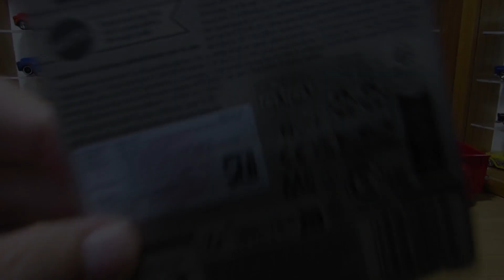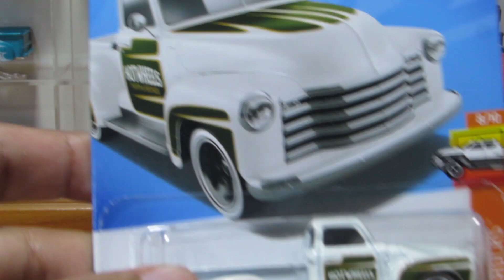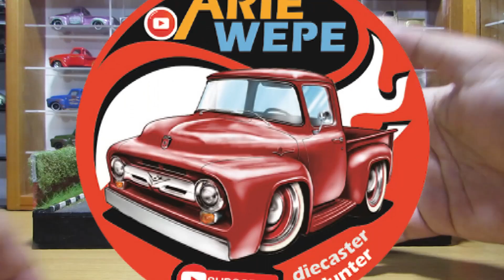DOBRAK HOT WHEELS 52 CHEVY 2024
Di video kali ini saya mengUnboxing, Dobrak, sekaligus meNGELOOSE dan meReview HOT WHEELS '52 CHEVY tentu aja Diecast Fokusan Gua...

Wajib di Serok, bagi pengGila Diecast Pickup.

TERUS HUNTING...

TERUS BERKARYA...

TERUS KOLEKSI DIECAST YANG KALIAN SUKA DAN BUKAN YANG MEREKA SUKA...